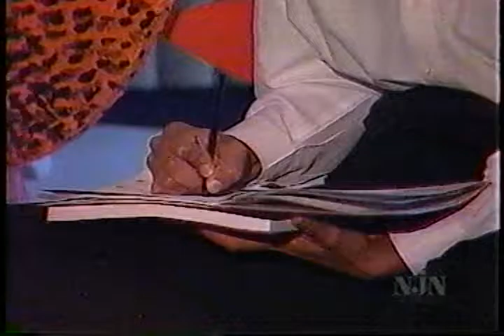Miguel Perez hosts NJN's Images/Imágenes -- Miss NJ